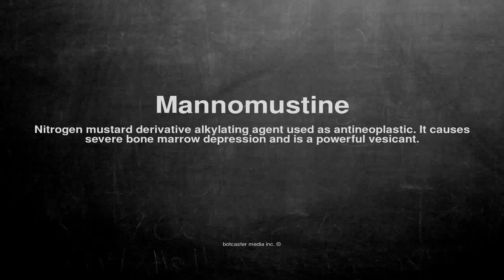Medical vocabulary: What does Mannomustine mean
What does Mannomustine mean in English?